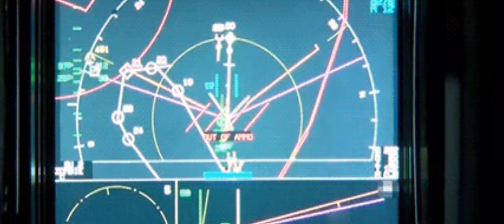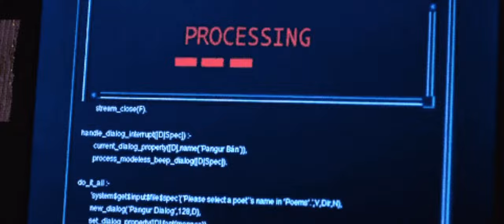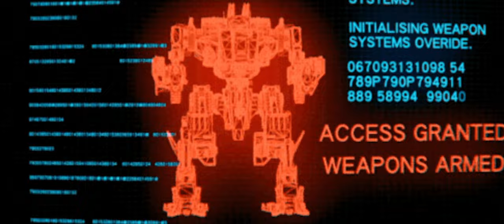Destroy All Human's Music Video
Screen adaptation of the song "Destroy All Human's" @freakytank89 from album "Digital Sounds Mix Vol. 1"